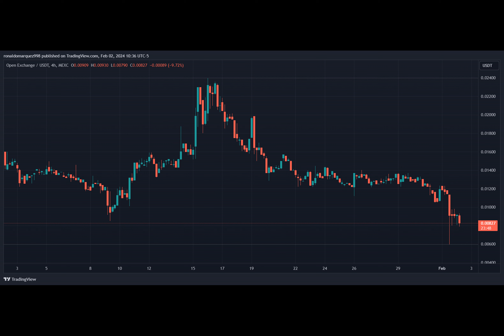Three Arrows Capital-Backed OPNX Exchange Faces Imminent Shutdown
OPNX (Open Exchange), a Singapore-based cryptocurrency exchange established by the co-founders of the failed crypto hedge fund Three Arrows Capital (3AC), is set to cease operations less than a year after its inception.